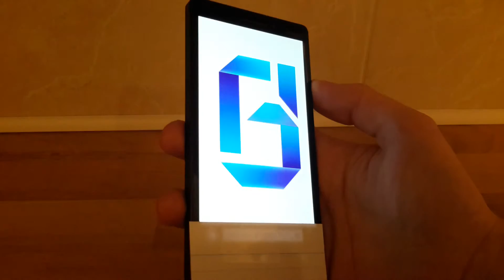Web Development - Motion responsive components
QUICK VIDEO - Apologies for the long absence everyone, and for this not really being about gaming. I stumbled upon this litle HTML5 feature which allows the angle of a phone to change the content of a website.

This example uses my new logo RJG for Rob Jeffrey Graphics.

Give me a shout if you would like me to make a tutorial video :D